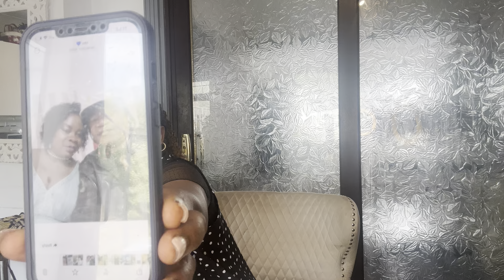BOYOKA 2ème AUDIO YA KINDOKI YA GETOU NA SIATULA BA BUAKA BANA YA GETOU YANGO VIEUX SAMY AKUFI 😭